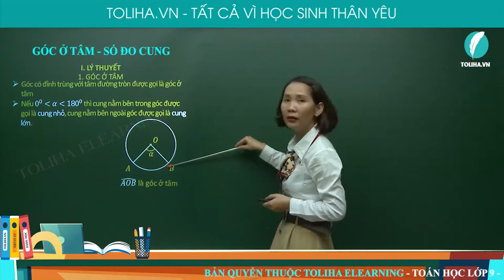Góc ở tâm. Số đo cung - Góc với đường tròn - Toán 9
GÓC Ở TÂM. SỐ ĐO CUNG

Góc có đỉnh trùng với tâm đường tròn được gọi là góc ở tâm
Nếu 𝛼 ∈ (0; 180) thì cung nằm bên trong góc được gọi là cung nhỏ, cung nằm bên ngoài góc được gọi là cung lớn.
Nếu 𝛼=180 thì mỗi cung là một nửa đường tròn
Cung nằm bên trong góc được gọi là cung bị chắn. Góc bẹt chắn nửa đường tròn